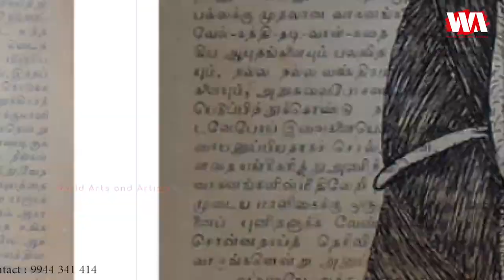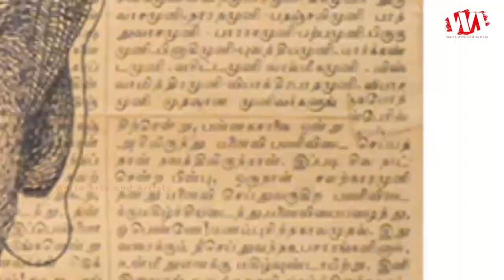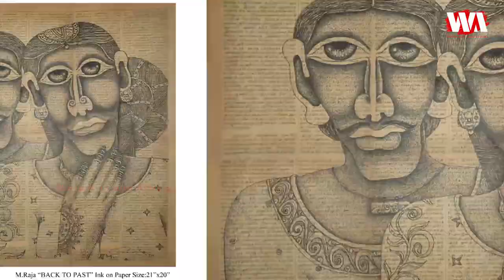Artist M. Raja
M. Raja was born on 14 January 1964 in the rural village of Gingee but within three months of his birth the family was shifted into Chennai. He completed the graduated in College of Arts & Craft, Madras (Evening Art Club) (Now it's Govt. College of Fine Arts, Chennai).
He had a deep passion towards Indian culture, spiritual, ancient tribal people and started to research on their life style, spiritual content and their love towards plants and animals.
His painting reflects the whole idea of ancient people and their connections towards spirituals through the elements added in their body like Bindhi, Tattoo and ornaments. These important customs in their culture and tradition make them to be linked with the spirituals in olden societies.
Presently he took his style to a great extend of trying in different mediums like woods, hard boards, Antique papers and  other mediums like paper, canvas, he also implied his style in sculptures and murals.
He explore his work in artist camp, so many solo and group exhibition in all over the world. He was honored in lot of awards.